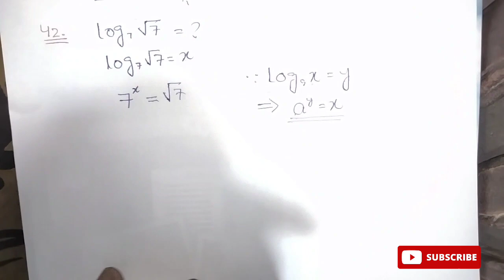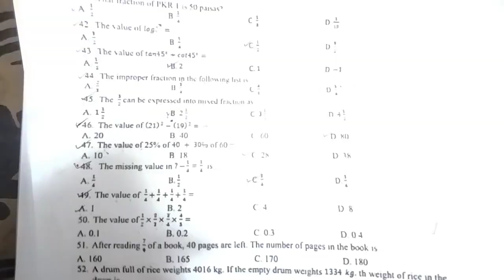IBA STS BPS 5 to 15 test | intermediate category | held on 12-06-2023 | mathematics section part 1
Description:
In this video, I'll guide you through the mathematics section of the intermediate category. If you're planning to take the test and aiming for a high score, this video is perfect for you!

I have carefully selected a series of multiple-choice questions (MCQs) that closely resemble the format and difficulty level of the actual examination. These questions cover various topics such as algebra, geometry, trigonometry, and more. By practicing these questions, you'll gain a strong understanding of the key concepts and be better equipped to handle any similar question during the test.

The paper featured in this video was held on 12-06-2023, providing you with a valuable opportunity to familiarize yourself with the recent exam's question style and difficulty level. Practicing with real exam papers is crucial for building confidence and improving problem-solving skills.

In this first part of the mathematics section, we will work through a set of challenging MCQs together. I'll provide step-by-step explanations for each question, guiding you through the most effective methods to arrive at the correct answers. Additionally, I'll share helpful tips and tricks to save you time during the examination.

Make sure to subscribe to my channel and enable notifications, so you won't miss any of my upcoming videos covering other sections of the IBA STS BPS 5 to 15 examination. Whether you're aiming for a top score or simply want to strengthen your mathematics skills, I'm here to support you every step of the way.

Prepare with me and increase your chances of acing the IBA STS BPS 5 to 15 examination! Let's dive into the first part of the mathematics section together. Good luck!